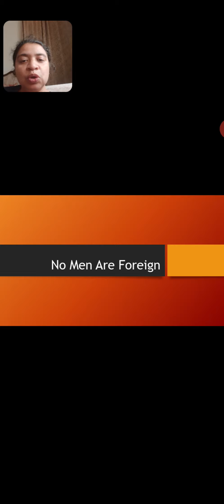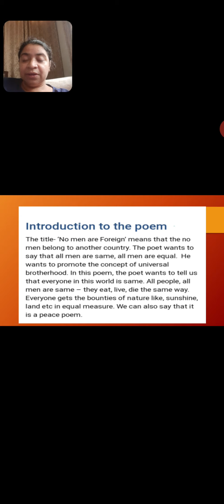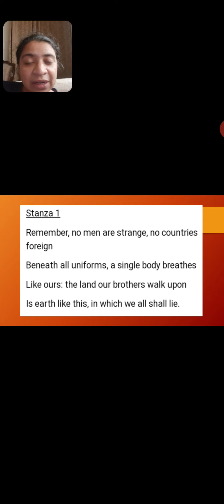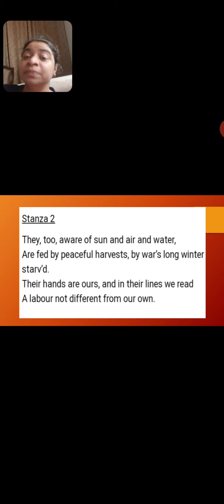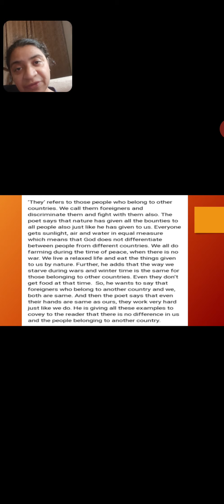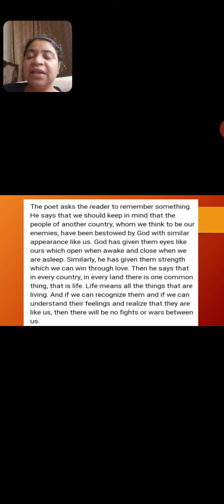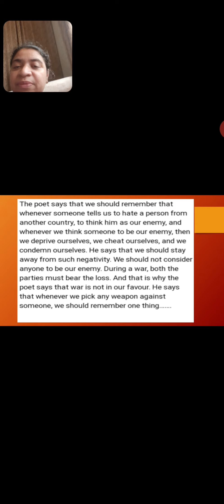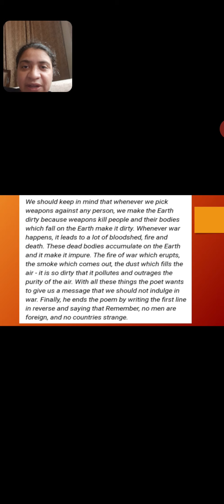No Men are Foreign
No Men are Foreign(LINE BY LINE EXPLANATION)